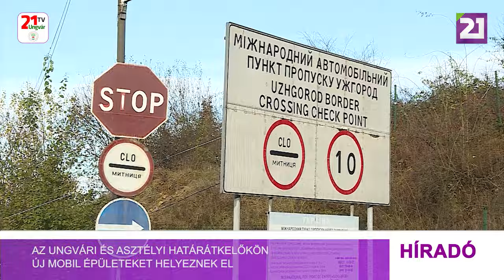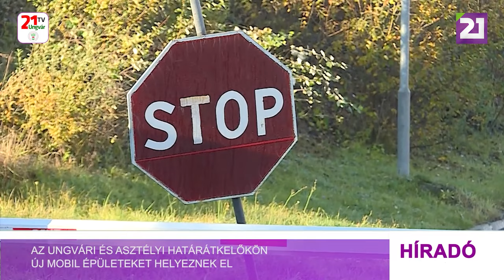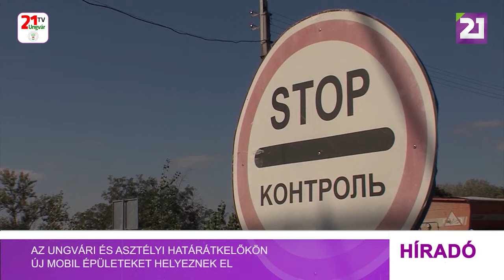Az ungvári és asztélyi határátkelőkön új mobil épületeket helyeznek el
Egy nemzetközi projekt keretében két kárpátaljai határátkelőt korszerűsítenek: az Ungvár és a Luzsanka ellenőrzőpontokat. Az ukrán-szlovák határon a meglévő helyiségek cseréjét tervezik, anélkül, hogy a határőrök és a vámosok számát növelnék. Február 12-től az Ungvár-Felsőnémeti ellenőrzőponton a munkálatok befejezéséig módosul a személygépjárművek regisztrálási rendje. Kidolgozták az erre vonatkozó mechanizmust, és minden személygépkocsit a teherkocsik termináljába irányítanak. A határőrök elmondása szerint az Ungvár- Felsőnémeti ellenőrző pontnak megfelelő a személygépjárművek áteresztőképessége, de szükség esetén mobil csapatokat is bevonnak. Szintén a nemzetközi projekt keretében az ellenőrző ponton új mosdókat alakítanak ki. Az Asztély-Beregsurány határátkelőre már 10 új moduláris házat leszállítottak. Egy részüket a meglévő helyiségek cseréjére, a többit további munkahelyek kialakítására használják fel. A szerelési munkák ideje alatt a gépjármű- és személyforgalom fordított sorrendben történik. A határőrök ugyanakkor azt remélik, hogy a munkálatok nem befolyásolják a sorok kialakulását, és azok befejeztével az ellenőrző pont nem csak szebb kinézetű lesz, de az áteresztőképessége is jelentősen megnő. Jelenleg naponta körülbelül ezer jármű és kétszer annyi utas halad át az Asztély-Beregsurány határátkelőn. Kárpátaljára összesen 34 új moduláris ház érkezett, amelyeket az infrastruktúra állapotától és az áteresztőképesség növelésének szükségességétől függően osztanak el az ellenőrzőpontok között. A szerelési munkálatokat a tervek szerint március végéig befejezik.